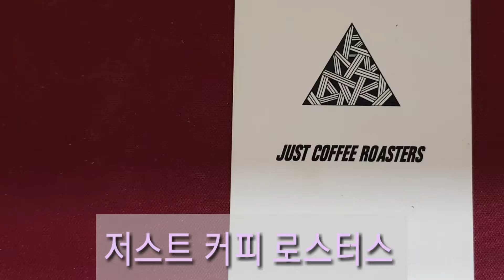서울 카페쇼, 저스트 커피로스터스 카페라떼 / 정순영